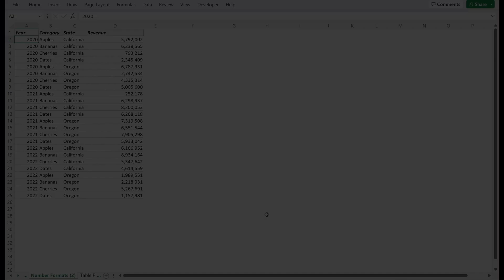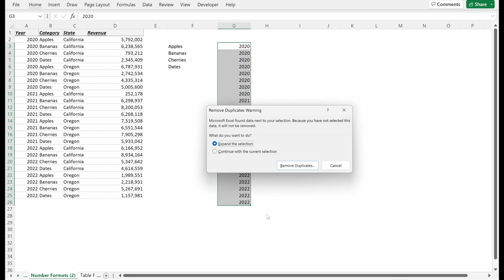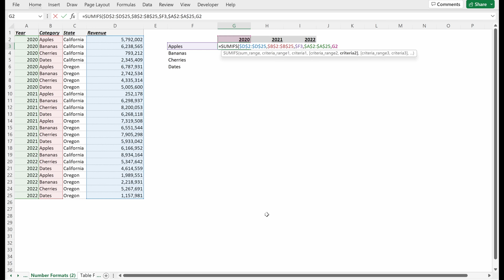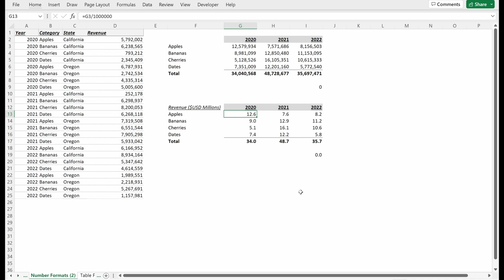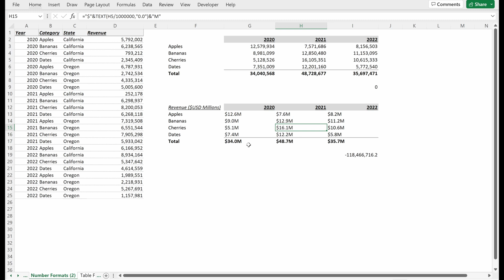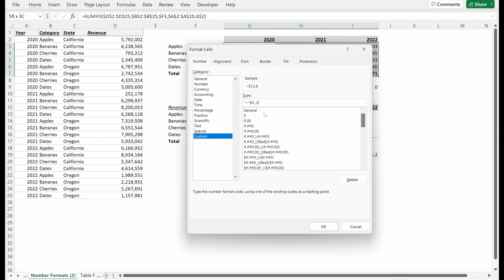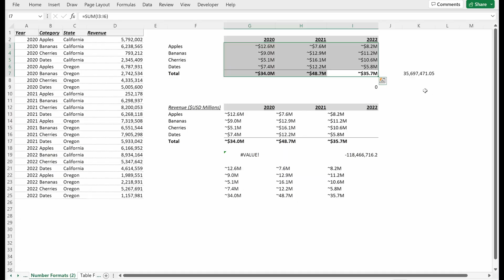Manipulate Numbers in Excel (Why you NEED TO KNOW CUSTOM NUMBER FORMATS!)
Welcome to Essentials Explained.

In this video we cover why YOU SHOULD BE USING NUMBER FORMATS IN EXCEL!